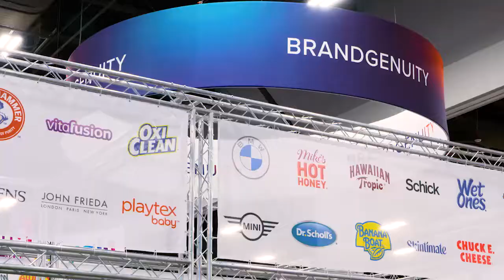Visitor Highlights | Licensing Expo 2022